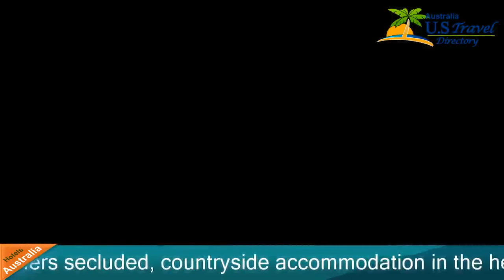Lindenderry at Red Hill - Red Hill Hotels, Australia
Lindenderry at Red Hill 4.5 Stars Hotel in Red Hill , Australia Within US Travel Directory This 4-star luxury guest house is set on a 30 acre estate and offers secluded, countryside accommodation in the heart of Victorias Mornington Peninsula.
 It is situated between Safety Beach and Merricks Beach.
Lindenderry at Red Hill provides a variety of spacious rooms with country style décor.
 Some rooms include panoramic views of the gardens and lake.
Breakfast, lunch, and dinner are served indoors in the large restaurant or outdoors on the terrace.
Lindenderry has a winery, gardens, lawns, and private vineyards.
Guests can enjoy discovering the sights of Australia’s most highly regarded wine and food regions.
 Melbourne centre is an hours’ drive away.
Lindenderry at Red HillRed Hill Hotels, Australia
Location in : 142 Arthurs Seat Rd,au 3937, Red Hill, Australia